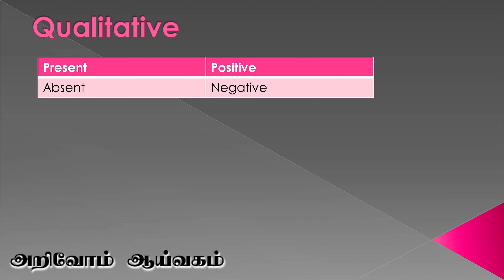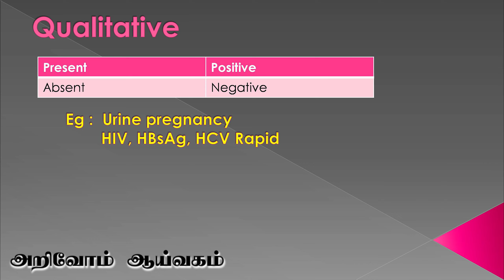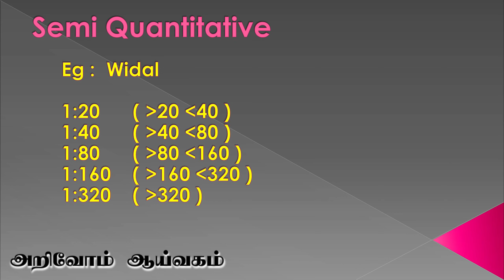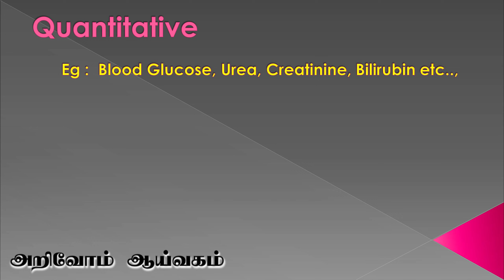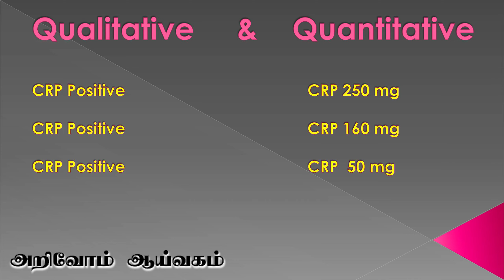Qualitative, Semi quantitative, Quantitative tests in tamil